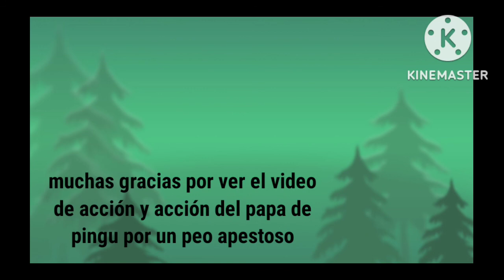acción y acción el papá de pingu se enoja por un peo apestoso vean en el youtube